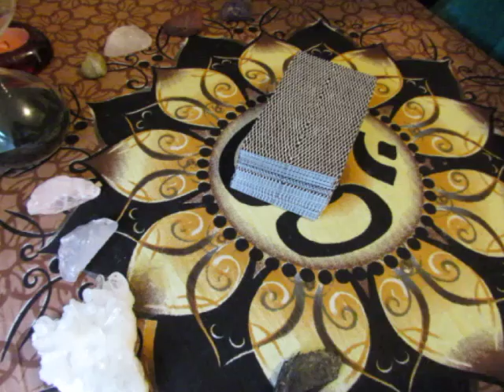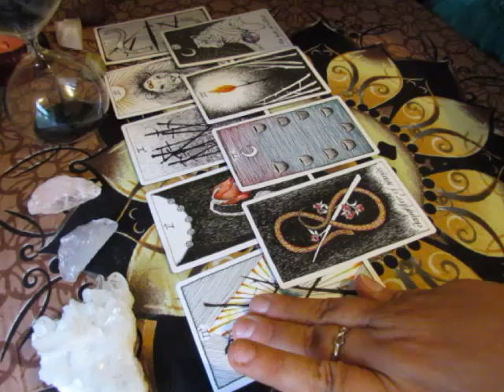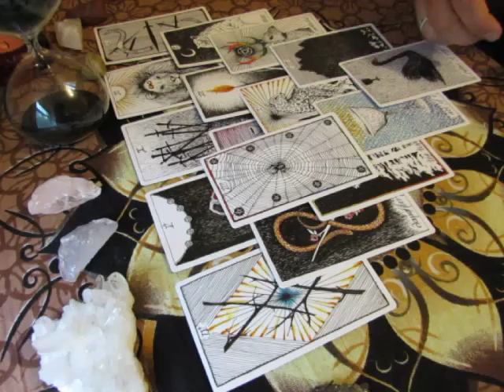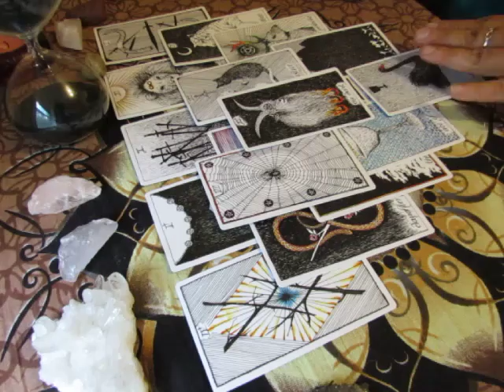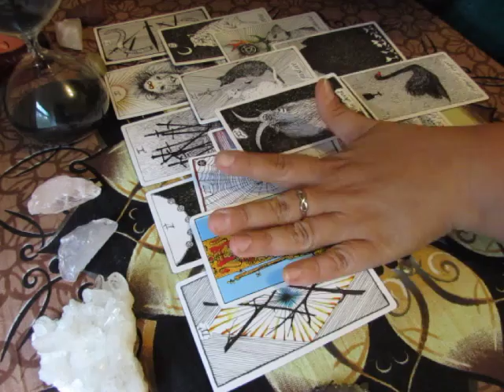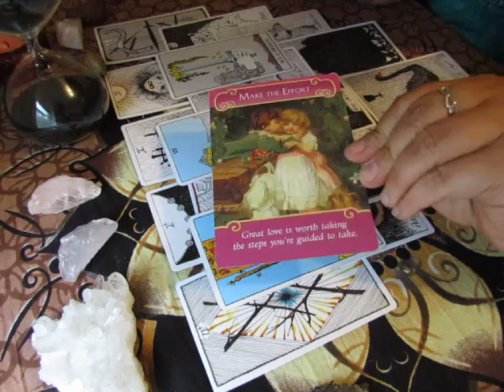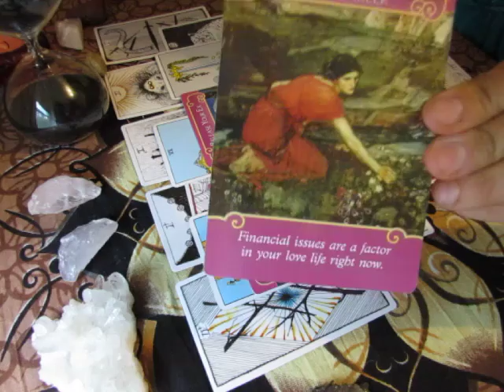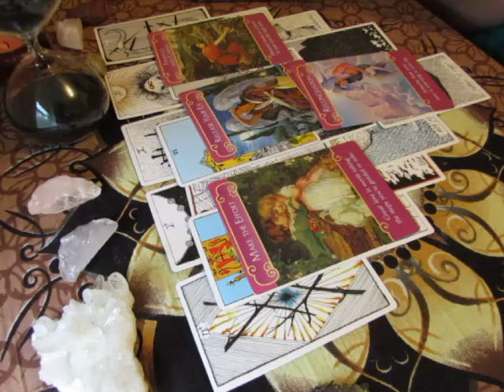~CANCER~ August 1 to 15, 2017~LOVE~ Tarot Reading***Big Shift***